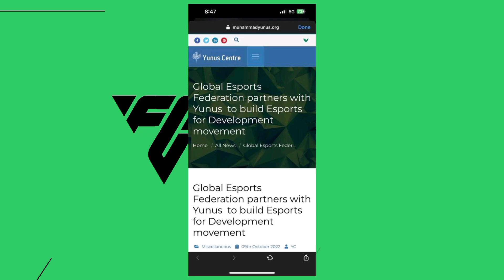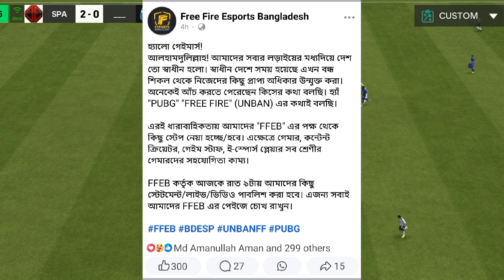FREE FIRE AND PUBG UNBAN UPDATE!!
Free fire unban today

 Free fire ban pubg ban,pubg free fire ban free fire unban pubg unban ff ban in Bangladesh ff ban news, free fire  Trendingon gaming
game guardian ban freefire unban script pc free fire ban account unban sihala free fire unban scqriti pc free  fire unbab scipt

unban | free fire unban device apk new update mod